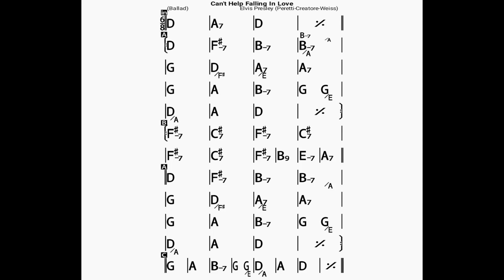Can't Help Falling in Love(no piano)backing track/bpm60